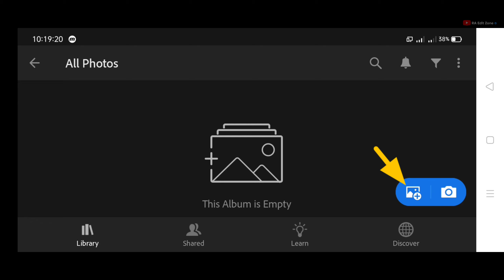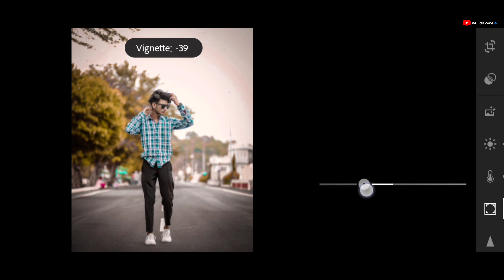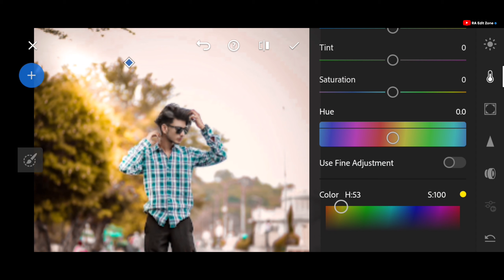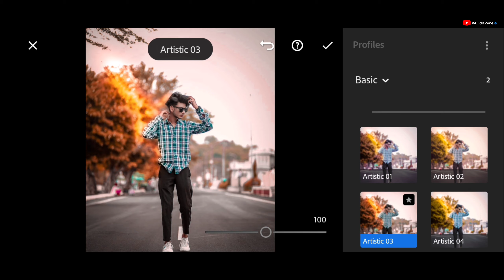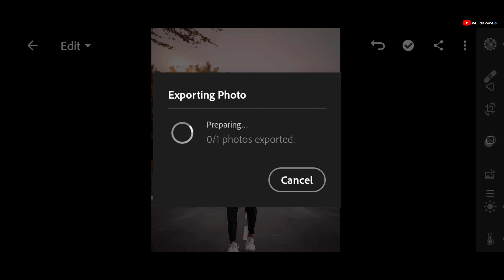Lightroom Photo Editing Dark And Orange Effect | Lightroom Secret Tricks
Dark and orange effect photo editing tutorial in lightroom mobile. lightroom photo editing secrets.

*Note:
All the image/picture shown in this video belong to the respected owner and not me. I'm not the owner of any picture showed in this video. All content used Copyright To Chetan Edits. Use or commercial display or editing of the content without proper Authorization is not allowed.

ra edit zone

lightroom photo editing dark and orange

dark and orange effect

orange effect photo editing

lightroom secret tricks

lightroom editing

lr editing

lightroom cc